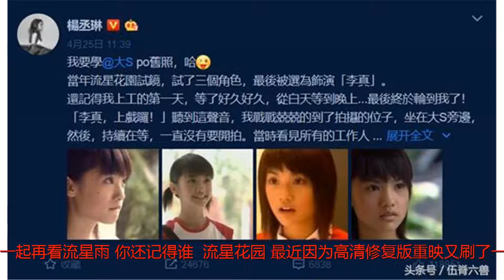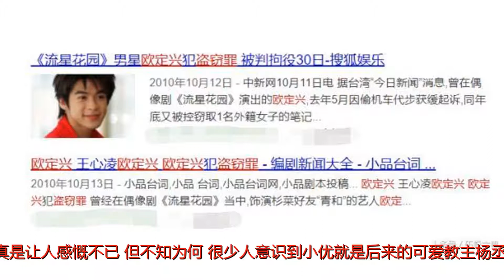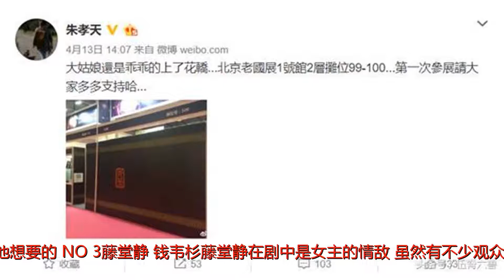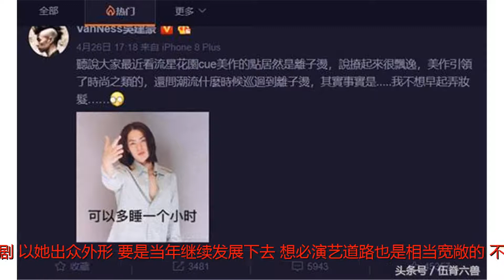《流星花园》演员现状：有人入狱有人去世，当年18线如今爆红！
谢谢！
请观看我的频道更新消息。 文/扫地神僧17年后，我们一起再看流星雨，你还记得谁？《流星花园》最近因为高清修复版重映又刷了一波热度，观众们热议杉菜的绿茶人设，不仅引来了大S自证不爱杉菜人设，还引来杨丞琳对于当年自己饰演小优的回忆，勾起不少网友对于一众配角们现状的好奇心。他们如今过得如何呢？就让我们一起来看看吧。NO.1小优—杨丞琳在很多电视剧中，女主角常常有一个好朋友，就连《流星花园》也不例外。剧中，杉菜的好友小优痴恋西门，执着的模样当时真是让人感慨不已。但不知为何，很少人意识到小优就是后来的可爱教主杨丞琳，不过想想那时杨丞琳也才刚出道就觉得正常了。如今，杨丞琳已出道十余年，单曲如《雨爱》《暧昧》等等传唱度很高，宝岛偶像剧如《不良笑花》影响不错，尽管中途曾被封杀，但是后来又成功复苏，如今事业发展得相当不错，演唱会多地开唱，感情上也有了归属，和男友李荣浩很是恩爱，日子可以说很甜蜜了！NO.2青和—欧定兴青和是杉菜的老朋友了，转学到女主学校后一起被针对，杉菜还为了他出头跟F4杠上了。除了几个主要角色，经欧定兴演绎的青和，可爱帅气，也是让人难以忘记。但是青和的扮演者欧定兴却在《流星花园》爆红后，为照顾患癌父亲暂离娱乐圈。为父治病花费重大，被生活重担压得受不住，他甚至偷了机车，还被指控偷电脑，最后因知名度受挫只能去纸工厂做工。后来他来了内地寻求演艺事业的发展，但效果不好，生活依然不是他想要的。NO.3藤堂静—钱韦杉藤堂静在剧中是女主的情敌，虽然有不少观众不喜欢她，但并不否认她出众的气质和出色的才华，而这一切是扮演者钱韦杉的功劳。走红后，钱韦杉拍了《狂爱龙卷风》、《爱情魔戒》等不少电视剧。但是钱韦杉天生顾家，06年结婚后竟然为了家庭淡出演艺圈，直到15年才又拍电视剧。以她出众外形，要是当年继续发展下去，想必演艺道路也是相当宽敞的，不过如今她工作有成，家庭美满也是一种幸福。NO.4道明庄—徐华凤《流星花园》中除了女主好友情敌三人，还有一个女性角色让人印象深刻，没错，就是道明寺的姐姐——道明庄。作为强势御姐人设，饰演道明庄的徐华凤也是圈粉不少。拍《流星花园》以后，她还参加了《七年级生》等剧，后来淡出娱乐圈经营服饰店去了。生活如果就这样下去也不算糟糕，可惜好容易找对了人，却在婚前查出胃癌的徐华凤在治疗三年后复发，最后在先生陪伴中离去。NO.5西门—朱孝天不知道大家还记得那个苏苏的，最会哄女生的西门么？当年宣称每个女孩作为自己女朋友保质期只有一个礼拜，真的是把无情贵公子的模样演活了。但这两年朱孝天因病发胖的消息被爆出，自嘲瘦了无人知胖了被人嘲也是很心酸。其实，朱孝天红了后也拍过不少戏，像《楚留香新传》等等，但13年后就没有新作了。从微博可知，如今的他不拍戏，更多是跑商演，偶尔参加珠宝展，陪陪娇妻佳儿，看着也挺幸福温馨。NO.6美作—吴建豪爱穿运动服，一头离子烫长发，是剧中美作的标识性特点。尽管也是个花花公子，但是经吴建豪的演绎，他的单纯耿直，细心体贴还是迷住了不少女孩子。如今，吴建豪的事业发展得依然很不错，新戏《如果爱》即将播出，垦丁春浪音乐节的演出也在紧密排练准备中，就是和豪门千金石贞善的婚姻屡屡传出婚变消息，只能说没有完美人生了。NO.7道明寺—言承旭作为男主角，又酷又帅又拽的道明寺，虽然是个暴龙贵公子，但有时流露出的羞涩和真诚却让他圈粉无数。而狂暴龙的温柔，自然是言承旭的演技所赋予的。因为《流星花园》，言承旭红得发紫，只是过了13年后，作品还是慢慢少了。因此，今年看到他居然和钟汉良等人一起登上春晚合唱，实在是令人惊喜万分。除了他难得的露面，而他和林志玲纠缠十余年的感情也一直没有个结果，也是让粉丝们的心跟着起起落落。毕竟，F4单身的只有言承旭了！NO.8花泽类—周渝民虽然是男二，但是周渝民演绎的花泽类，简直就是一个神秘，忧郁而又温柔的美男子，俘虏了不知多少女观众的心。从此以后，神秘与温柔似乎也成为周渝民的标签。就连和迪丽热巴搭档的新剧《烈火如歌》，他饰演的男主也是高深莫测的美男子，进一步加深了在观众心中公子举世无双的印象。事业有成，妻儿在旁，周渝民可能是F4中最幸福的人了。NO.9杉菜—大S灰姑娘杉菜，出身卑微而敢于挑战强权，是个倔强的野草姑娘，但却凭着自己的个性和行为举止打动了道明寺。这个倔强的姑娘风靡亚洲，以至于人们一说起她的扮演者大S，第一反应都是，杉菜姑娘啊。原以为她会跟杉菜一样在圈中努力打滚到不能活动为止，没想到她突然就宣布自己的婚讯令人惊讶不已，后来又因为连生两胎而搁置了自己的事业。如今又以外怀上第三胎，不知道这是不是她想要过的生活，但看着一家和和美美的，希望她高兴就好。NO.10阿松—钟汉良最后一个要盘点的人，是海边少年阿松。剧中，他遇到了休学逃到渔村的杉菜，两个人在打工的餐厅发展出一段似有如无的情谊。让人吃惊的是，这个打酱油的男孩子竟然是如今大红的小哇！要知道小哇经典作品无数，今年更是大喷发，有《凉生》等多部电视剧即将上映，妥妥的一线大咖。一部《流星花园》当年爆红亚洲，当时里面的演员也是十分受人关注，但是从配角们这些年的遭遇来看，真的可以说是人生如戏，历尽了人间悲喜。对此，小编只想说，无论演员还是其他什么身份，终究逃不过人生无常四个字，大家还是好好珍惜如今的美好生活吧，你们说呢？